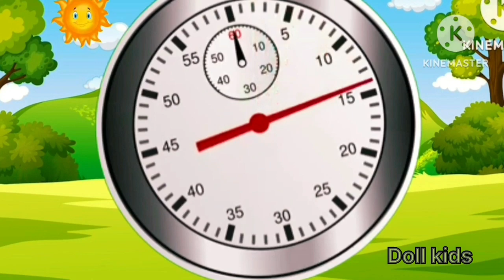Aaloo Kachaloo + Lakdi Ki Kathi Nursery Rhymes | Hindi Kids Poem | Cartoon | Doll Kids-Hindi Rhymes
Aaloo Kachaloo
Lakdi Ki Kathi Nursery Rhymes
Hindi Kids Poem
Cartoon
Doll Kids-Hindi Rhymes

Lyrics

Aaloo Kachaloo Beta | Lakdi Ki Kathi Pe Ghoda | Bandar Mama | Hathi Raja |
Kids Nursery Rhymes | Kids Hindi Poems | Nani Teri Morni Ko Mor Le Gaye | Balgeet | Ek Bandar Ne Khoali Dukan | Hathi Raja Kaha Chale | Billi Karti Meow Meow | Kalu Madari | Hindi Poem For Kids |
Cartoon